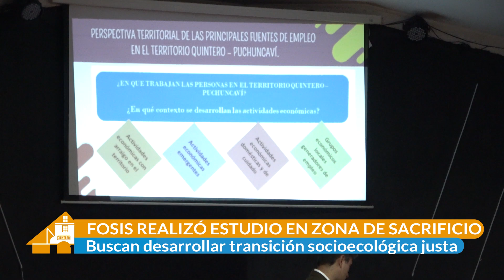Investigación FOSIS En Quintero - Puchuncaví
FOSIS Valparaíso realizó una investigación para determinar las variables que inciden en el desarrollo económico y el fomento productivo en la denominada Zona de Sacrificio que comprende las comunas de Quintero y Puchuncaví. El objetivo es plantear nuevas políticas que permitan acabar con ese estigma a través de una transición socioecológica justa para todos los habitantes.